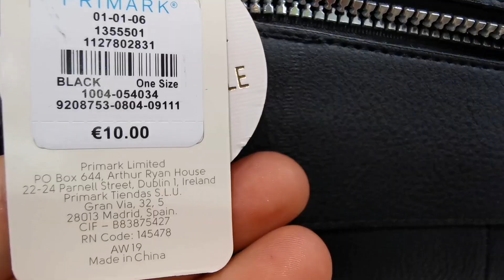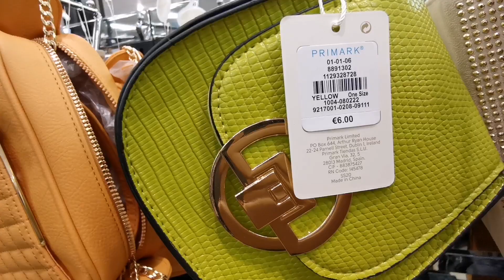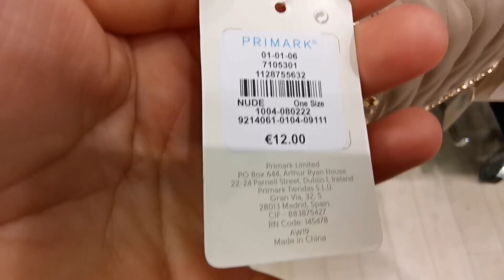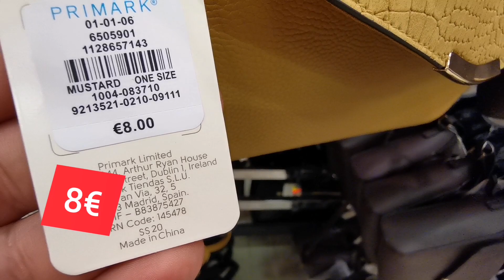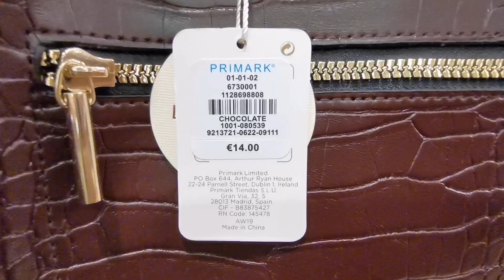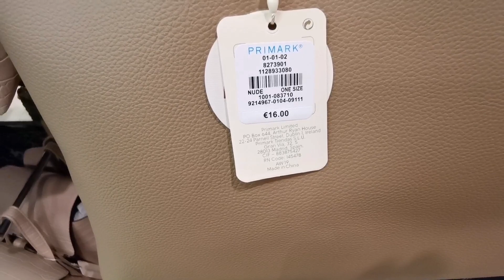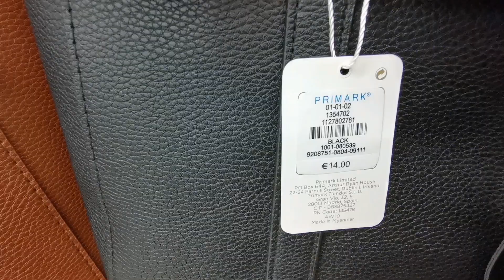PRIMARK BAGS DECEMBER 2019 😍😍👌💓